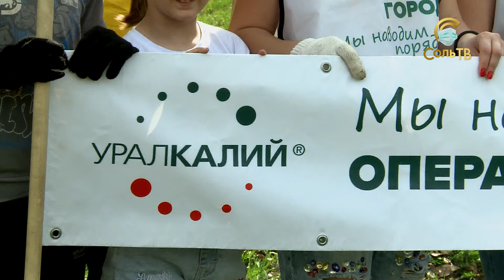"Чистый город" очередная высадка в Боровске_19.05.2021_СольТВ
Продолжаем наблюдать, как становится чище в районах нашего города. За очередным десантом чистоты наблюдала наша съемочная группа.